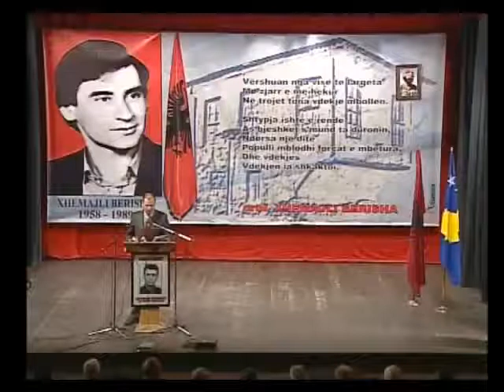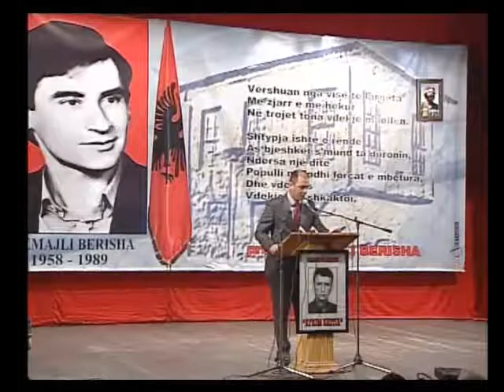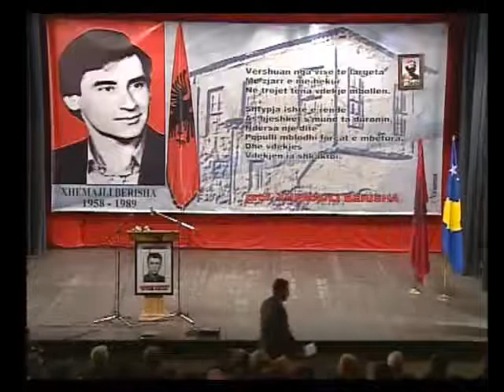Ismet Sylejmani - Fjalim për Xhemajli Berishën pjesa 2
Ismet Sylejmani - Kryetar i Klubit Politik "Afrim Zhitia", fjalim i mbajtur në Prizeren në Shtëpinë e Kulturës "Xhemajli Berisha", me rastin e 20 vjetorit të rënies heroike të Heroit të Kombit prof. Xhemajli Berisha - pjesa 2